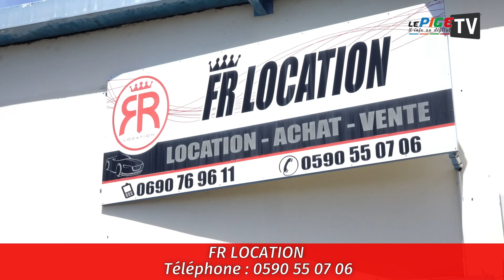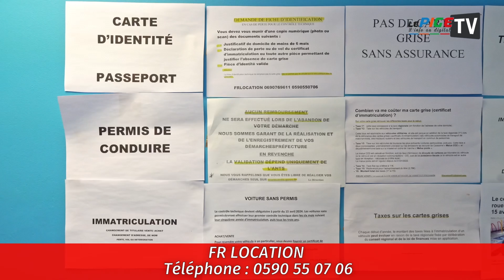FR LOCATION : Rencontre avec Paulina et Francis MOUTY